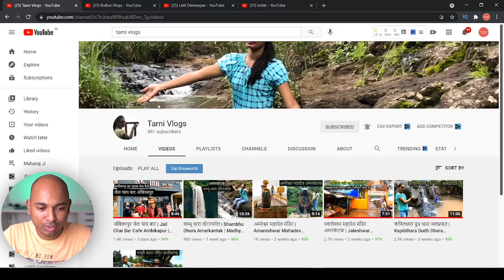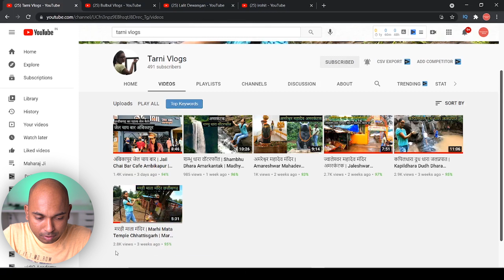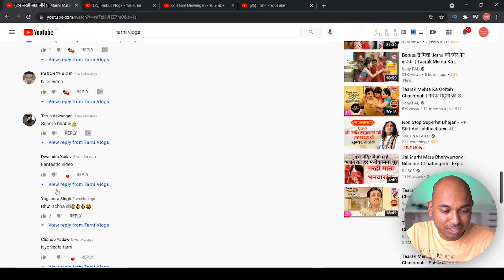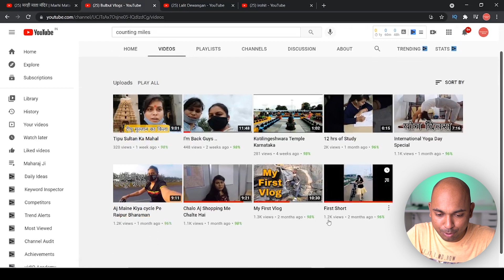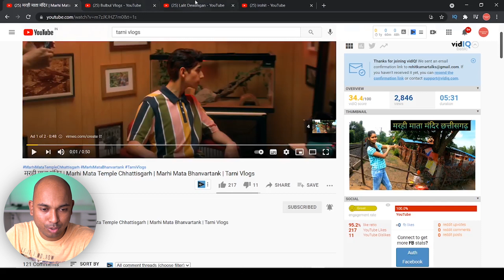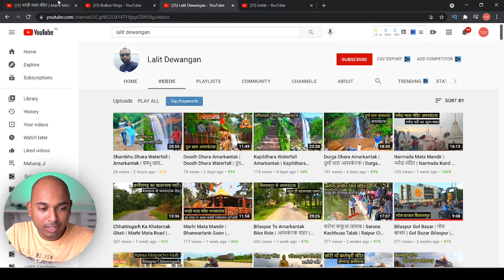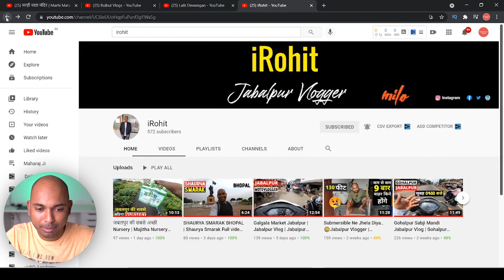MostlySane vs BB Ki Vines | Anisha Dixit vs Elvish yadav किसमे कितना है दम ज़रूर देखें ये पूरा विडियो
Doston is video me maine aapko bataya hai ki kaise Boys vs girls me youtube par competition chal raha hai or kaise Girls youtubers boys youtubers se jyada fast grow kar rahi hain because unhe support milne ke kaaran aap ye video yadi poora dekhte hain to aapko har baat samajh aa jaayegi.